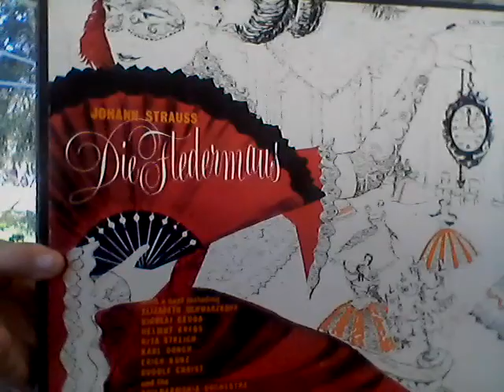KUNST UND FAHRT....das ist gut?!